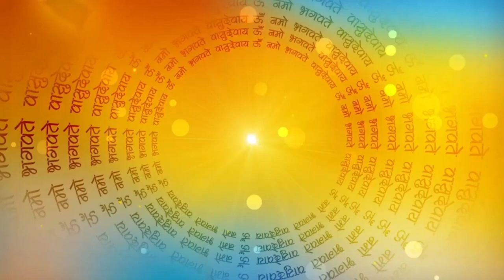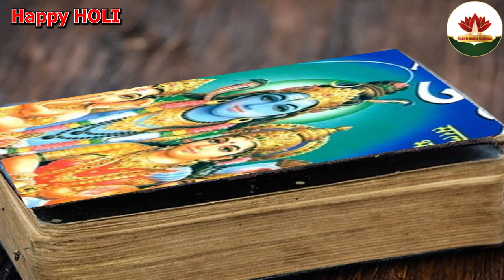होली से जुड़ी पौराणिक कथा | Holi Ki Kahani | पर्व त्यौहार 2024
नमस्कार दोस्तों आज हम सुनेंगे होली की तीन पौराणिक कथा शिव जी और कामदेव की कथा श्री कृष्णा की कथा और भक्त प्रहलाद और होलिका की कथा एक बार अवश्य सुनें |

Holi Ki Kahani | Holi Kyu Manate Hai | Holi 2024 | होली क्यों मानतें है | होली के दिन क्या होता है | Holi Festival | होली का त्यौहार | श्री कृष्ण और कंस की कथा | Shree Krishna Ji Ki Kahani | Shree Krishna Ji Story |